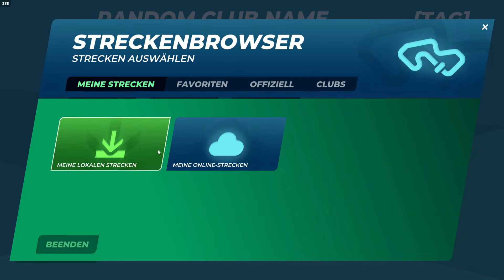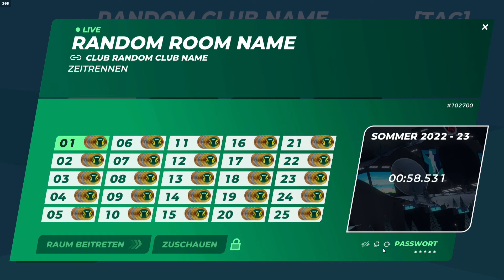How to open a server in Trackmania 2020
sry for the low effort but i hope it helps